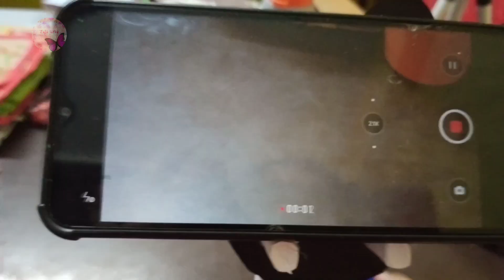Mobile stand making |how to make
My arts and crafts channel

Stay safe
Stay peace
Keep smiling